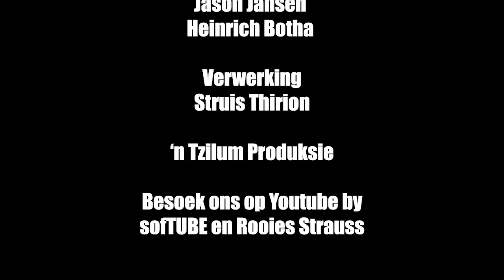'n Stem het vir my gese ek gaan sterf, toe word my rugbystryd 'n dwelmstryd | Albert Slabbert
Albert deel sy storie, van provinsiale rugbyster na dwelmslaaf en hoe Christus hom kom help het.